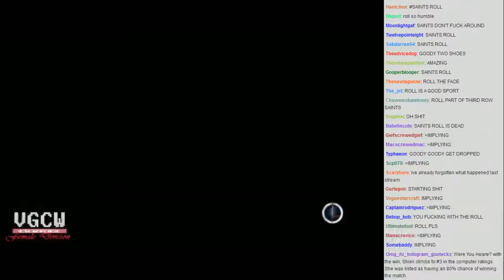WVGCW 2013-05-19 - 02 - Plot